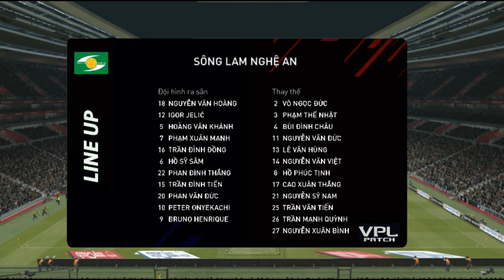SÔNG LAM NGHỆ AN VS SHB ĐÀ NẴNG | VÒNG 17 V LEAGUE 2023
vtv6 truc tiep
bong da hom nay
truc tiep v league
night wolf v league